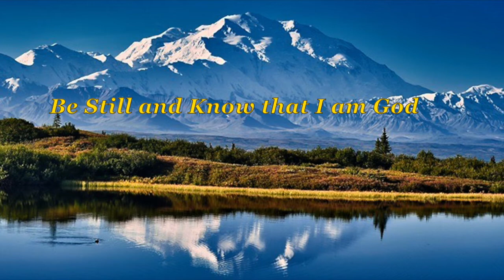Life HITS Us! Questions HAUNT Us!... But It's Only a SEASON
Our Encouragement from ABBA! ❤️ Has this channel been a blessing to you?  Lyn) 1033 N. Sycamore Ave L.A. CA 90038. ❤️ Thank you for supporting this ministry.   ❤ To join our online services on Saturday (12:15 PM PST) for details. **We are GOD'S CHURCH OF LOVE

❤️ NEED HELP to know GOD / JESUS Better?  ❤️ Have questions, you might want answered?  I will help you to get started on the right path.